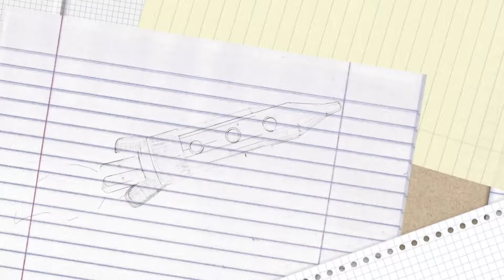Jasełka 0c PSP 4 2023 rok